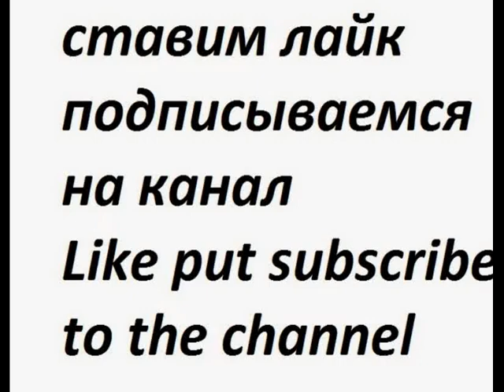Кишинёвский зоопарк 2013